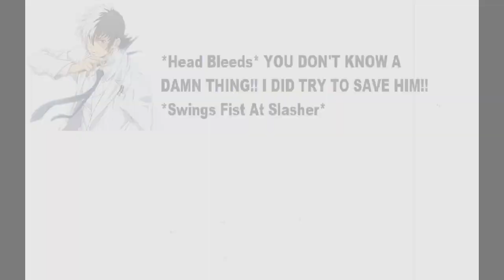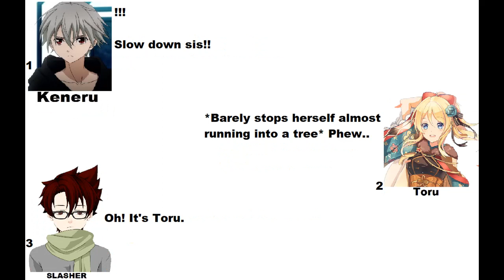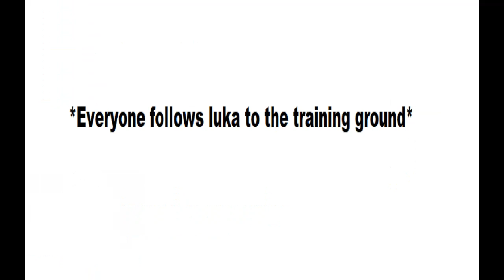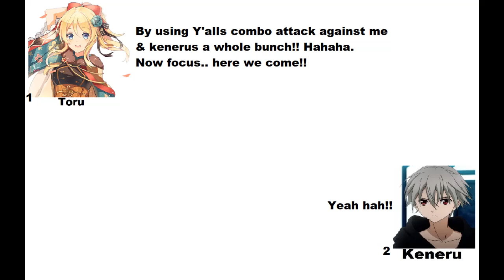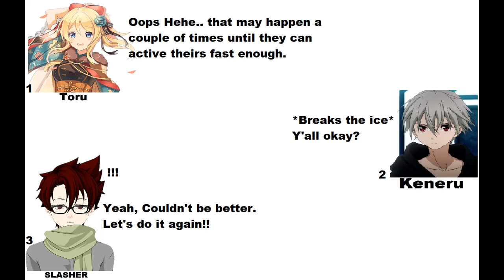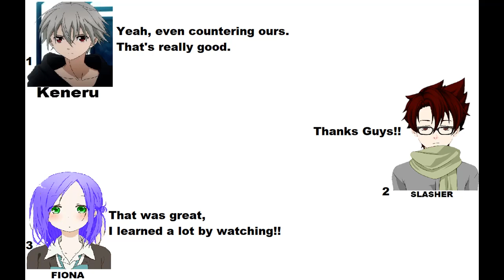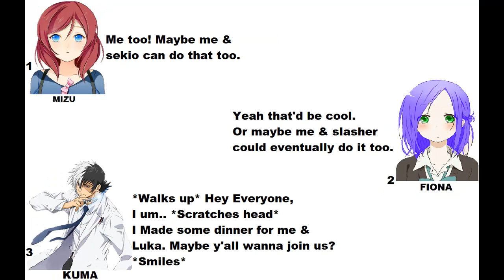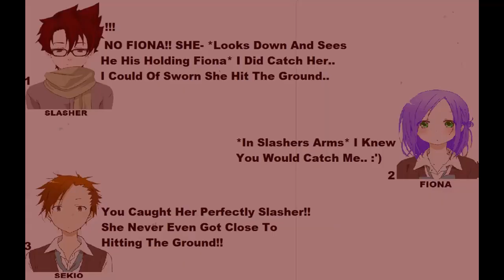FH chapter 78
- Training in the mirror world!! -